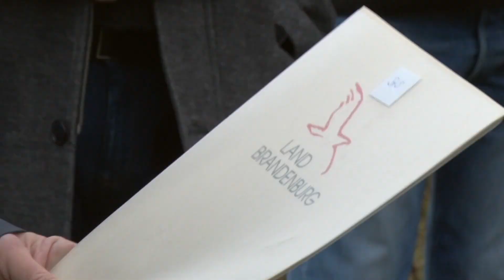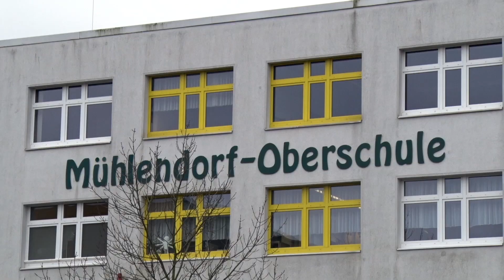TELTOW | NEUE GESAMTSCHULE GENEHMIGT